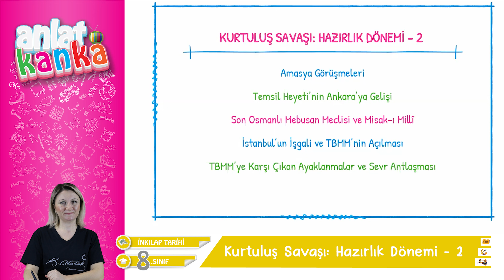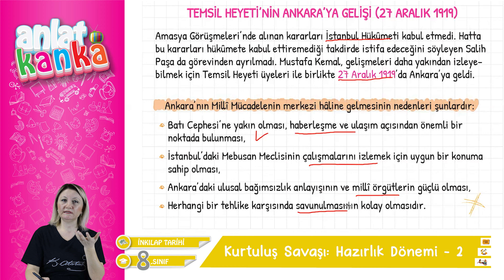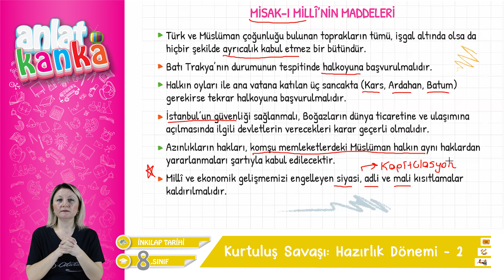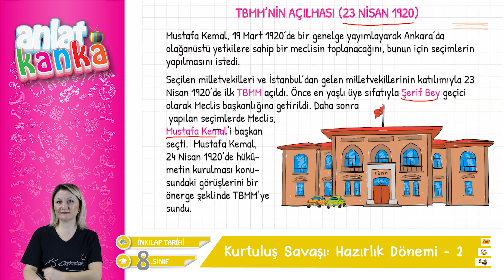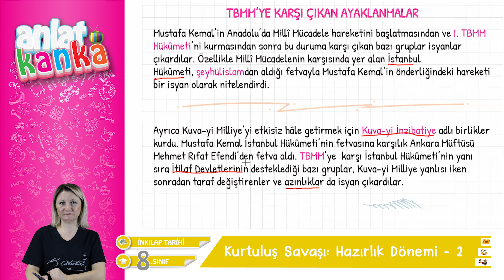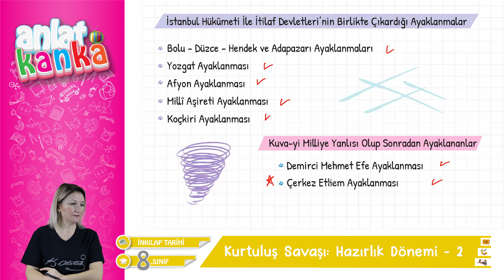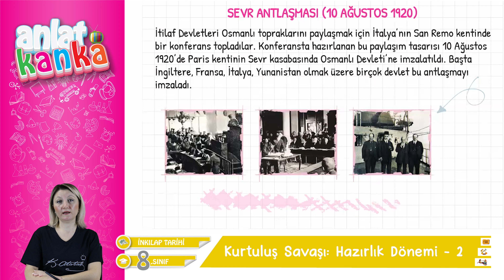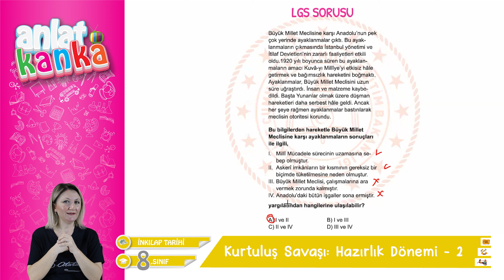Kurtuluş Savaşı Hazırlık Dönemi -2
8.sınıf  2.Ünite
T.C. İnkılap Tarihi ve Atatürkçülük
Kurtuluş Savaşı
Kurtuluş Savaşı Hazırlık Dönemi
LGS
İNKILAP TARİHİ
00:00 Giriş
01:22 Konu Başlangıcı
01:54 Amasya Görüşmeleri
04:16 Temsil Heyeti'nin Ankara'ya Gelişi
06:18 Son Osmanlı Mebusan Meclisi ve Misak-ı Milli
11:14 İstanbul'un İşgali ve TBMM'nin Açılması
18:09 TBMM'ye Karşı Çıkan Ayaklanmalar ve Sevr Antlaşması
31:00 LGS sorusu
32:24 Bitiş

Öğretmen: Nesrin Özkan

LGS 8.Sınıf Konu Anlatımı
Soru Çözümü
Örnek Sorular ve Çözümleri
LGS Konularının ayrıntılı anlatımları
8. sınıf ders anlatımları
8.sınıf soru çözümleri
LGS deneme sınavları